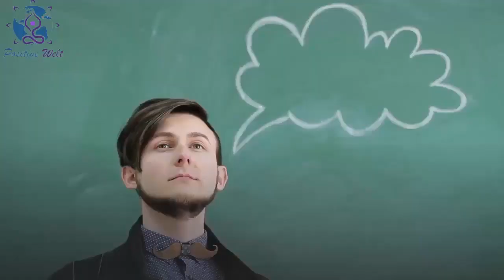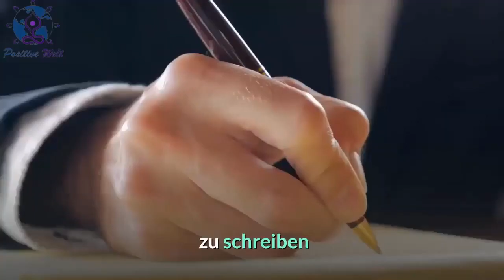15 Tipps zur Balance von Körper, Geist und Seele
Balance von Körper, Geist und Seele

Wenn wir an die Gesundheit denken, sind Ernährung und Bewegung typischerweise die ersten Dinge, die uns in den Sinn kommen.

Bei guter Gesundheit geht es jedoch nicht nur um den physischen Körper.

Unser Geist und unser Körper sind miteinander verbunden und beeinflussen sich gegenseitig enorm.

So kann beispielsweise eine Stresssituation, die negative Gedanken verursacht, zu körperlichen Schmerzen oder Krankheiten führen.

Es ist wichtig, ein gesundes Gleichgewicht zwischen Körper, Geist und Seele aufrechtzuerhalten, indem man sein ganzes Selbst nährt, einschließlich seiner körperlichen, geistigen, emotionalen und spirituellen Bedürfnisse.

Hier sind 15 Tipps zur Balance von Körper, Geist und Seele